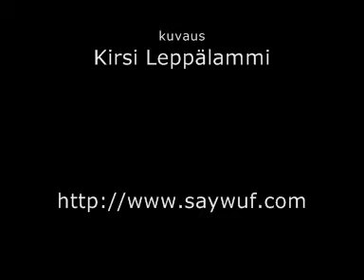Pennut 1 vkoa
Soundin ja Jullen pennut 1 vkoa